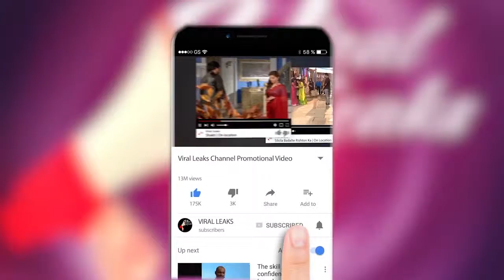BHARAT SONG RELEASE | SLOW MOTION | SALMAN KHAN | DISHA PATANI